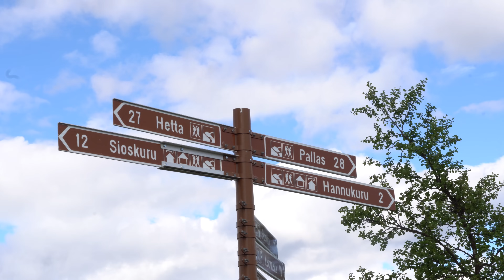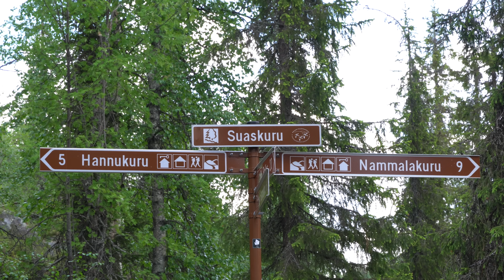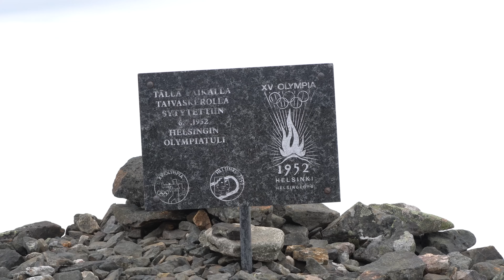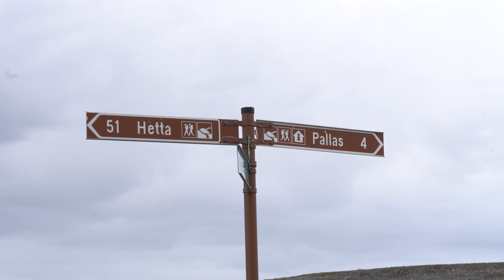Hetta-Pallas -vaellusreitti 12-15.6.2024 Pallas - Yllästunturin kansallispuisto. Retkeily ja vaellus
Moni on sitä mieltä, että Hetta-Pallas -vaellusreitti pitää kokea kerran elämässä. Nyt oli aika lähteä katsomaan mitä vaellus tarjoilisi minulle. Tietenkin luvassa mielettömiä maisemia, vähän ukkosta sekä sadetta ja tietenkin hienoja hetkiä luonnossa. No kaikki selviää videolta. Tervetuloa mukaan!